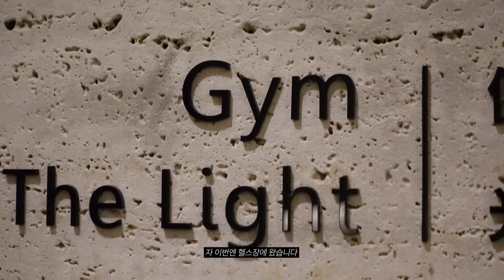[WE ARE LANDING] @TAIPEI vlog #2/ ENG sub